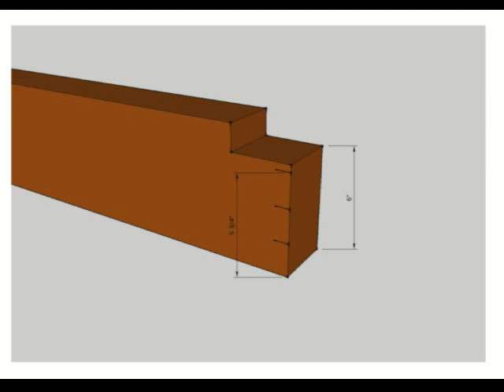Watch This Video Before Notching Top Corner of Structural Beams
Click on this link for more information about engineering and house framing. Before you even think about notching the top corner or any part of a structural beam for a construction project you should check with the structural engineer and get the proper paperwork. If I had a dollar for every time I watched another carpenter or homebuilder make this mistake, I probably wouldn't be sharing this information with you.